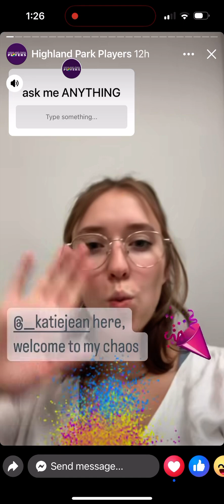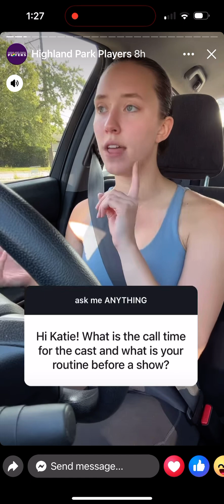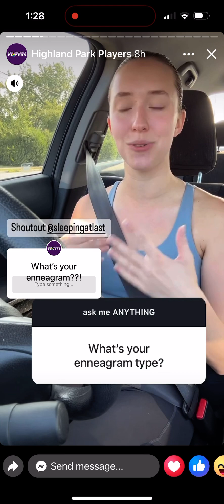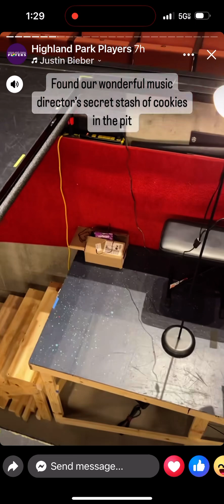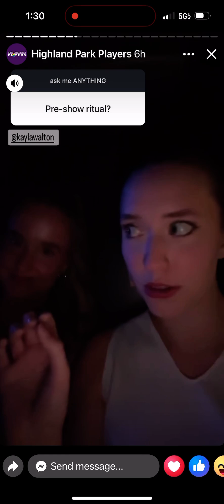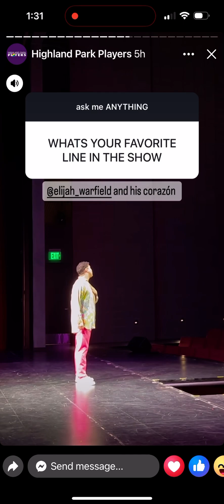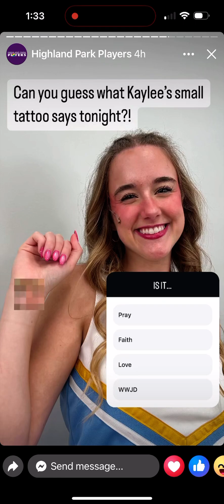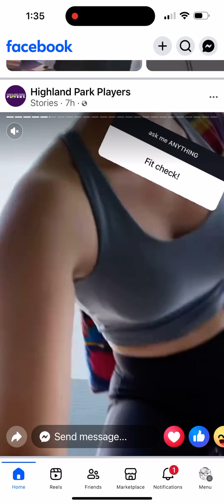Katie takes over HPP Instagram